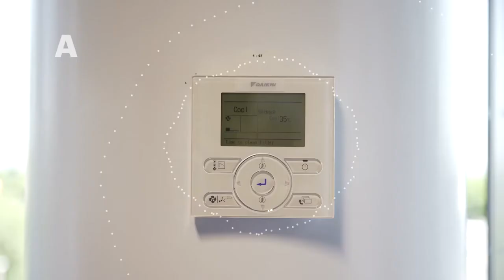Intelligent Climate - Accenture SAP Leonardo Solution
Accenture Smart Climate is end-to-end solution based on SAP Leonardo to manage HVAC systems. The system uses Artificial Intelligent and Internet of Things (IoT) services provided by SAP Leonardo to adjust comfort conditions automatically.

The system is currently in place at the Accenture facilities in La Finca (Madrid).